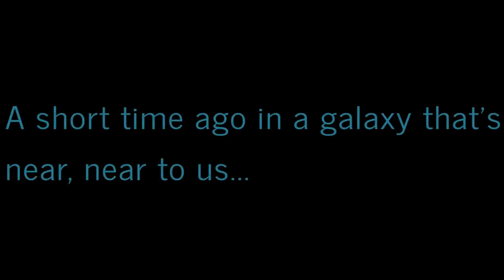DavidsLife WesternNewYork vlog blog WNY itry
This is an iTry the area of where the familycabin is. My family and I stop at oakpitstop in the southernteir for an icecream. There iTry an appleciderfloat.